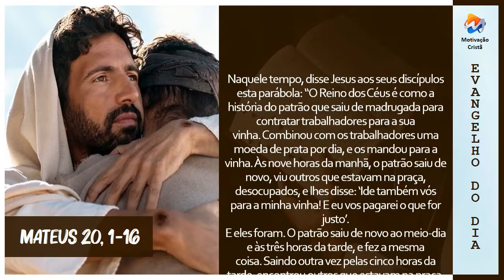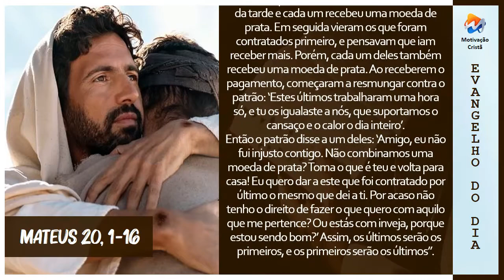Leitura do Evangelho | Mateus 20, 1-16 (Motivação Cristã ✞)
Naquele tempo, disse Jesus aos seus discípulos esta parábola: “O Reino dos Céus é como a história do patrão que saiu de madrugada para contratar trabalhadores para a sua vinha. Combinou com os trabalhadores uma moeda de prata por dia, e os mandou para a vinha. Às nove horas da manhã, o patrão saiu de novo, viu outros que estavam na praça, desocupados, e lhes disse: ‘Ide também vós para a minha vinha! E eu vos pagarei o que for justo’.

E eles foram. O patrão saiu de novo ao meio-dia e às três horas da tarde, e fez a mesma coisa. Saindo outra vez pelas cinco horas da tarde, encontrou outros que estavam na praça, e lhes disse: ‘Por que estais aí o dia inteiro desocupados?’ Eles responderam: ‘Porque ninguém nos contratou’. O patrão lhes disse: ‘Ide vós também para a minha vinha’. Quando chegou a tarde, o patrão disse ao administrador: ‘Chama os trabalhadores e paga-lhes uma diária a todos, começando pelos últimos até os primeiros!’

Vieram os que tinham sido contratados às cinco da tarde e cada um recebeu uma moeda de prata. Em seguida vieram os que foram contratados primeiro, e pensavam que iam receber mais. Porém, cada um deles também recebeu uma moeda de prata. Ao receberem o pagamento, começaram a resmungar contra o patrão: ‘Estes últimos trabalharam uma hora só, e tu os igualaste a nós, que suportamos o cansaço e o calor o dia inteiro’.

Então o patrão disse a um deles: ‘Amigo, eu não fui injusto contigo. Não combinamos uma moeda de prata? Toma o que é teu e volta para casa! Eu quero dar a este que foi contratado por último o mesmo que dei a ti. Por acaso não tenho o direito de fazer o que quero com aquilo que me pertence? Ou estás com inveja, porque estou sendo bom?’ Assim, os últimos serão os primeiros, e os primeiros serão os últimos”.